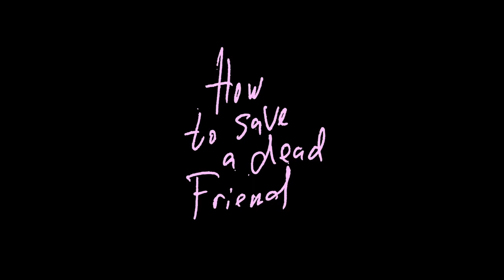Competición Internacional Documenta 2023 | How to save a dead friend (official trailer)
'How to save a dead friend', de Marusya Syroechkovskaya, participa en la Competición Intternacional de DocumentaMadrid2023.

Sinopsis:
La joven Marusya, de 16 años, estaba decidida a poner fin a su vida al acabar el año hasta que conoce a un tímido joven grunge llamado Kimi. A partir de ese momento, la inseparable pareja capturará la euforia, la ansiedad y la miseria de su precaria existencia bajo la sombra de un gobierno opresor. Grabada a lo largo de 12 años con gran destreza, esta cruda, exuberante y conmovedora historia de amor ofrece una visión de una generación silenciada de jóvenes rebeldes que luchan por sobrevivir en la Rusia de Putin. (RS)